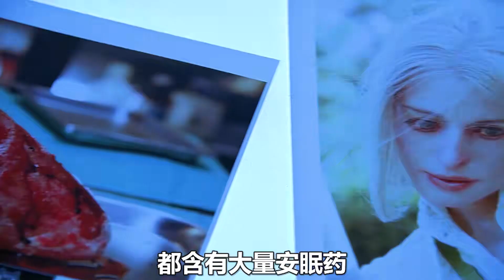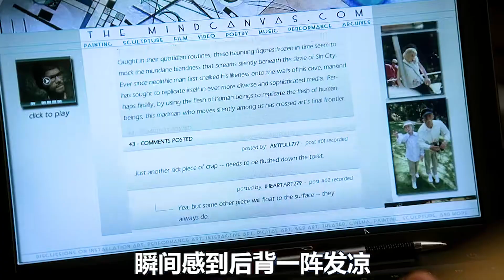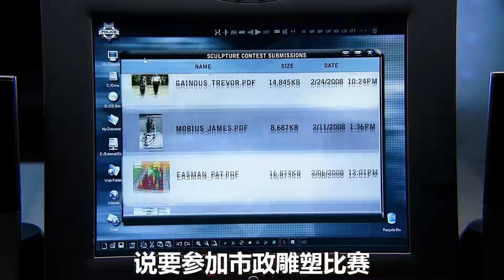街頭莫名出現一具尸體雕像，原來是罪犯的藝術行為